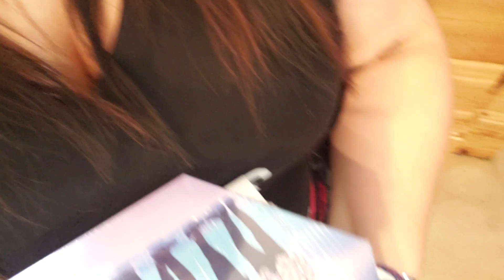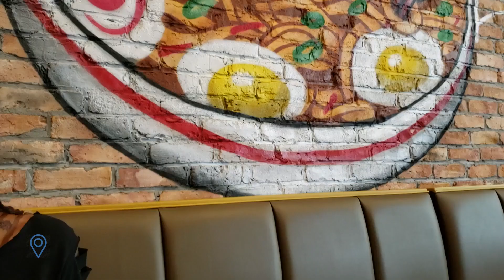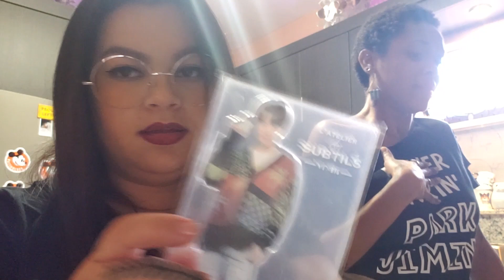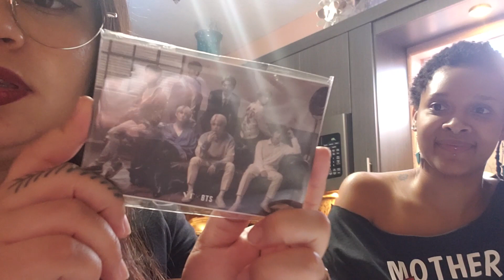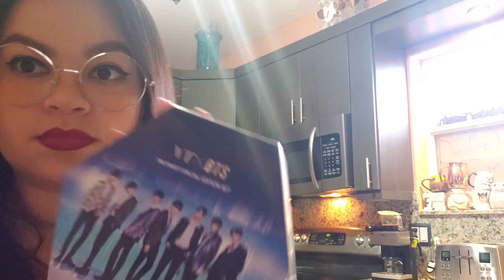VTxBTS in Miami + Jimin's Birthday | Vlog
Can you believe this miracle? VT Cosmetics actually came to Miami and did a Pop Up for their VTxBTS Collabs?!

Hosts:
➱Shanti: @one_size_fits_small
➱Nae: @lovemadeye

MF Jimin Tshirt:

MF Namjoon Tshirt: